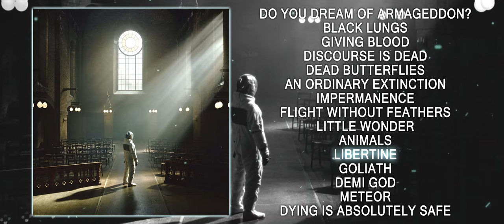Architects - Libertine (+LYRICS)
Lyrics:
[Intro]
We are the rust worshipping the rain

[Verse 1]
Can I believe in anything?
I've got a doubters mind, but that don't give me the rope
It's not enough, so call the cavalry, the cavalry
God, give me some hope 'cause I've been living in a deficit for so long

[Chorus]
Don't turn the page 'cause your blood'll run cold
Parting the seas isn't free and it's getting old
You're gonna choke when you drink from the fountain
I've got a band-aid on a bullet wound
If I refuse to break through, I can never lose
There's a trap at the peak of the mountain

[Verse 2]
I'm so afraid of everything
I think my courage died, this is a slippy slope
So lock the cuffs because I'm powerless, so powerless
I just can't cope 'cause I've been living in a deficit

[Pre-Chorus]
A libertine stole the keys
And drove this machine without me
[Chorus]

[Bridge]
It's too much, but it's not enough
So cold, but I'm burning up
I'm trying to swim
But I'm treading water
It's unclear, but it's obvious
Three cheers for this emptiness
Yeah, I'm trying, I'm trying, I'm trying